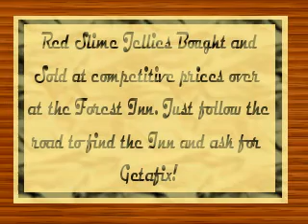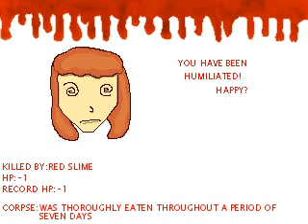The Flashbulb Madness RPG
The most awesome game on the RPG Maker 2000! This game has been in developement for 8 years. And even though it "only" has RTP graphics, the game is soooo fun and sooo addicting! You won't be able to stop playing once you've tried it. There is complete freedom, no strict storyline. You can do whatever you want to do!